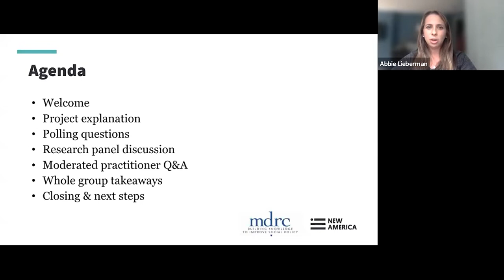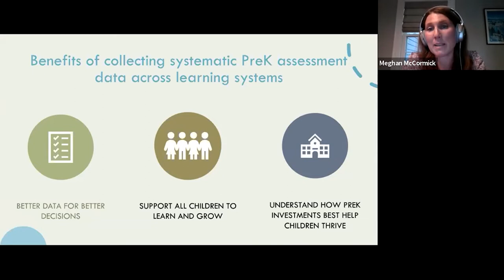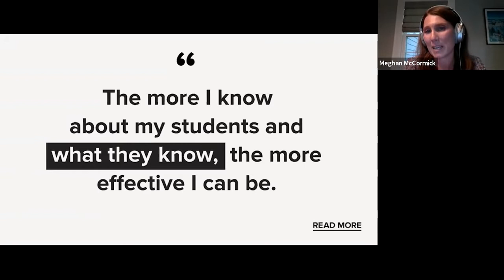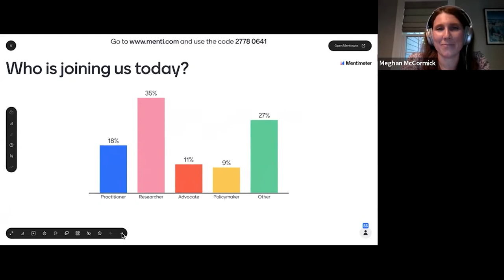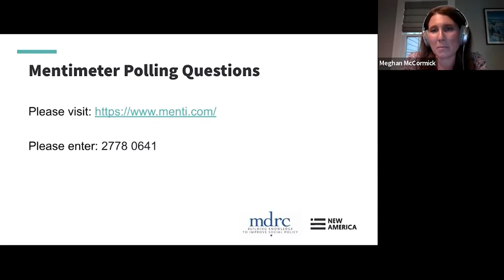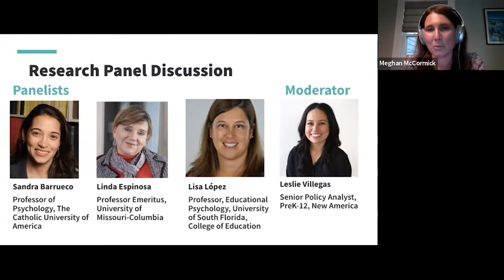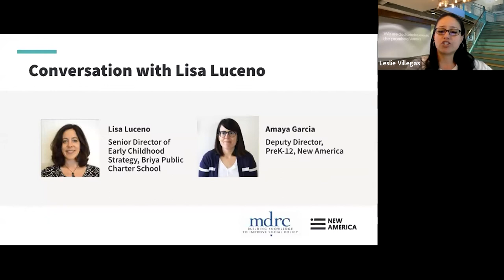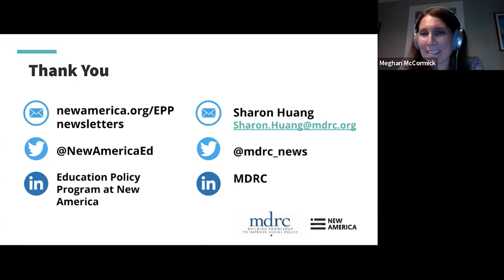Reimagining Pre-K Assessments for Dual Language Learners